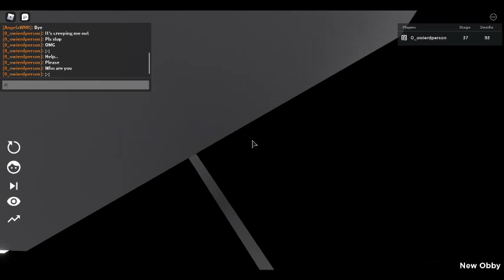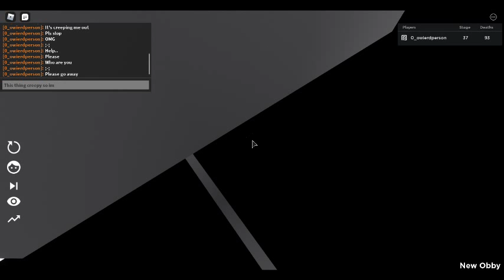Rare footage of me seeing something with red eyes...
Please no, stop the horror. This is quite rare i'm guessing so i just decide to make a video, hope you enjoy!